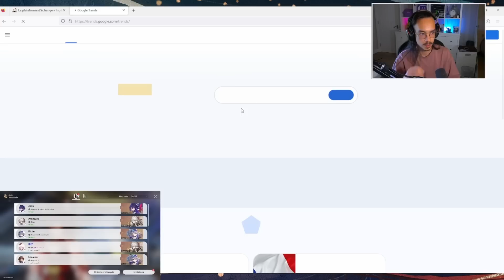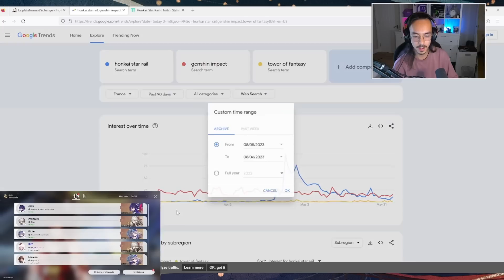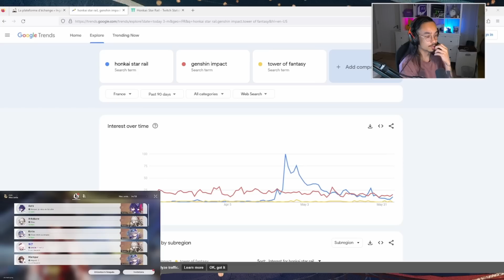L'avenir de Honkai Star Rail déjà en péril ? Mon avis ! Honkai Star Rail FR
Bienvenue sur ce petit condensé de discussion que l'on a eu a propos de Honkai Star Rail, Genshin Impact et Hoyoverse autours de leur nouveau jeu et de l'évolution de celui ci ?
Ou va Honkai Star Rail,  a quoi ressemblera la popularité et la communauté du jeu dans quelques temps ? Je vous partage mon avis dans cette vidéo